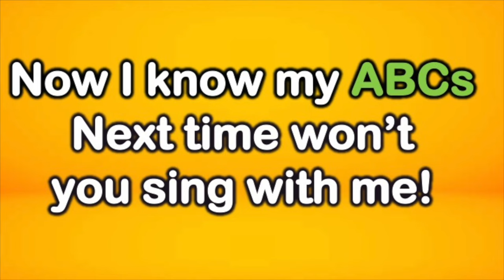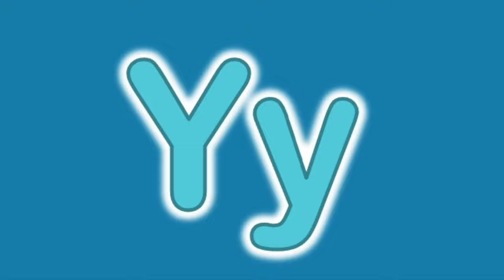Letter Recognition | Random Order | ABC song | I Know My ABC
This song boosts self-confidence while children learn to identify the letters of the alphabet. This song is from the album : Lit for Literacy

Songwriter: Dr. Anthony Broughton
Background Vocals: Dona Vandross

Dr. Anthony "MISTER B" Broughton